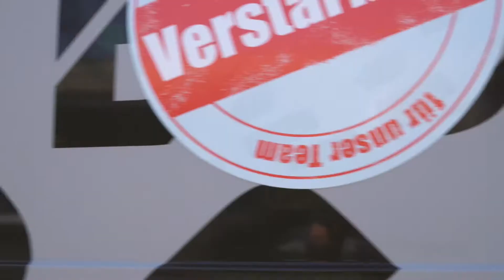B&T Gebäudeservice Allgäu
B&T Gebäudeservice, Glasreinigung